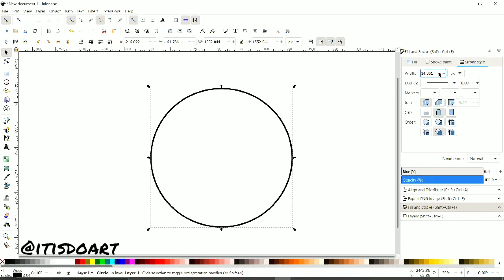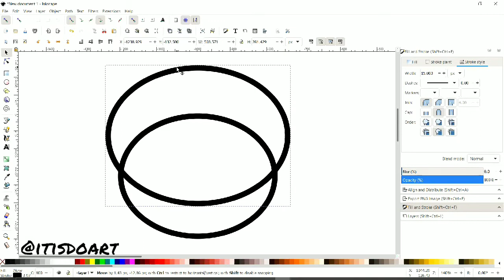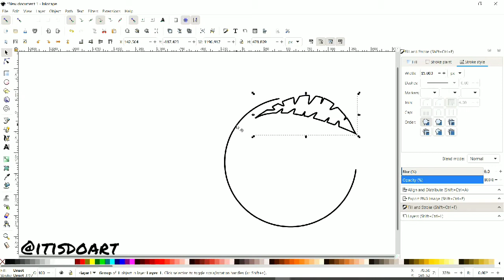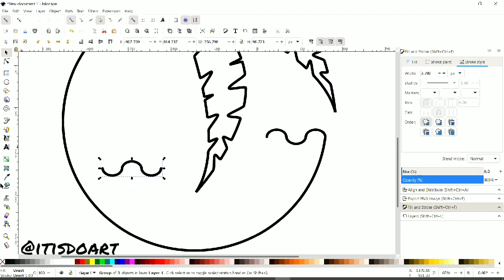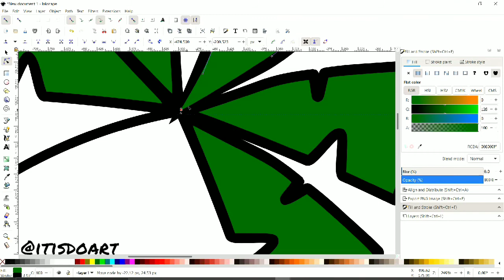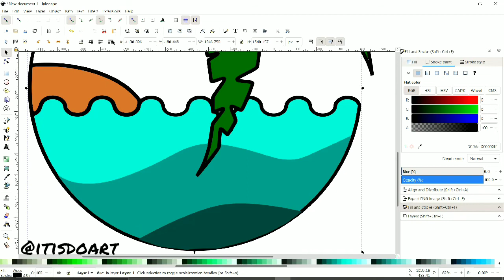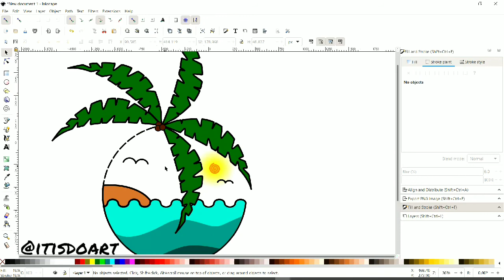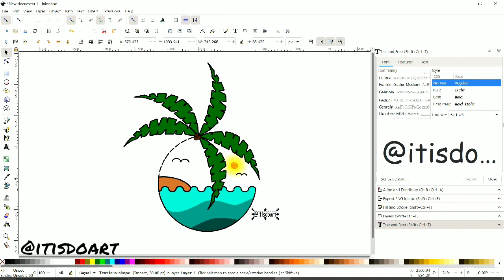Beach and Palm Tree Flat Vector Design in Inkscape. Doart